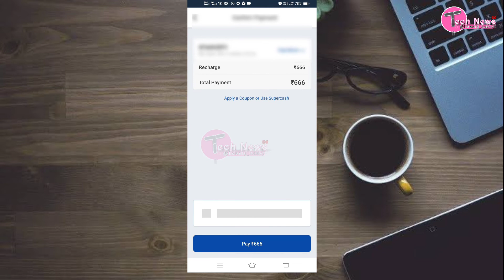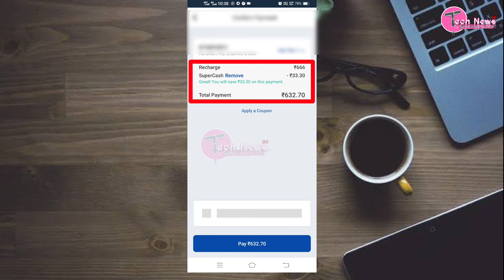mobikwik recharge cashback offer | Jio Recharge cashback offer today's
mobikwik recharge cashback offer | Jio Recharge cashback offer today'

आज के इस वीडियो में आज आप सीखेगे किसी भी कंपनी के सिम पर रिचार्ज करने पर 100% cashback कैसे कमाते है
Airtel jio bsnl vi का कोई भी रिचार्ज पर आपको कैशबैक मिलेगा कैसे यह आज आप सीखेगे
     Important Videos:-
full paisa vasool tarika google pay bana ho ya na ho unlimited earning

Releted Questions:-
1.mobikwik latest offers,
2.mobikwik supercash use hindi,
3.mobikwik recharge cashback offer,
4.Mobikwik offers,
5.Mobile recharge app,
6.Recharge cashback
7.Mobikwik super Cash,
8.New recharge app,
9.recharge cashback offer for jio
10.jio recharge cash back
11.jio recharge,
12.airtel recharge,
mobikwik recharge cashback offer
mobikwik se recharge kaise kare
mobikwik wallet se recharge kaise kare
mobikwik offers
Mobile recharge app
Mobile recharge
Mobile recharge karne ka tarika
Mobile recharge earning app
Mobile recharge kaise karte hai
Recharge cash back app
Recharge cashback
Mobikwik recharge cashback
Mobikwik recharge offer
Mobikwik recharge kaise kare
Mobikwik super cash use hindi
Mobikwik super Cash
Jio recharge cash back offers
Recharge cash back offer airtel
First recharge cash back offer
Jio phonepe paytm
MobiKwik offers for Jio
for your Help My Social Site

       शुक्रिया
            धन्यवाद
                thanks.